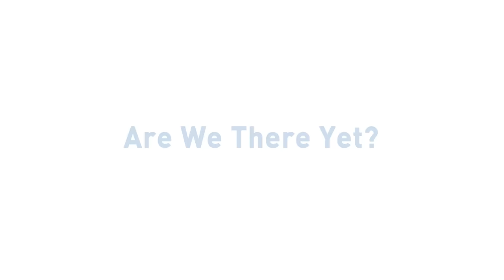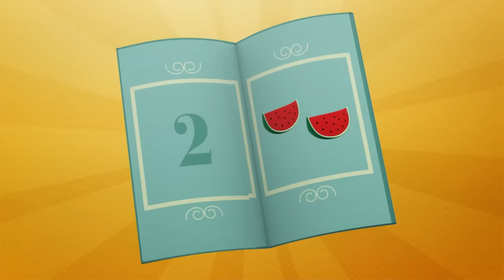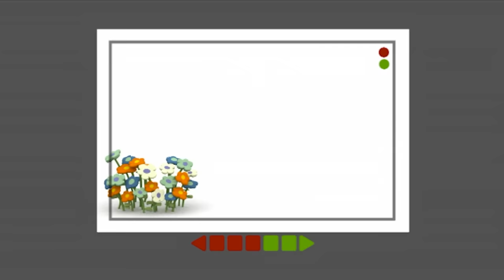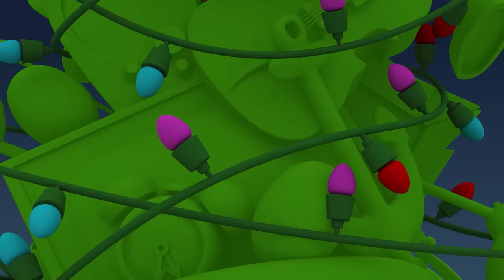POCOYO ENGLISH ❄️ Four Seasons Of The Year ☀️ [92 min] Full Episodes |VIDEOS and CARTOONS for KIDS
✔️ Do you want to learn the four seasons of the year? Enjoy this special compilation of Pocoyo about the seasons of the year for children. Discover the weather conditions in winter, spring, autumn and summer and what clothes you should wear in each season. If you want to learn the seasons of the year in English, you can look for this compilation on our official channel in English. What is your favorite season of the year?

Watch your favorite episode by clicking a title below:
00:00:00 Summer hike
00:05:54 Runaway Hat
00:11:53 Are we there yet?
00:17:59 Umbrella!
00:24:01 The Four Seasons - The Seasons
00:26:27 Nina
00:32:22 Rain, Rain, Go Away
00:34:06 A Little Cloud
00:41:44 The Garden
00:48:06 Until Tomorrow
00:50:04 Camping
00:56:27 Holidays
01:02:17 Elly on Ice
01:08:17 Shutterbug
01:14:17 Christmas tree
01:20:11 Picnic Puzzle
01:26:10 The Seed

⛺️ Summer hike ⛺️
Pocoyo, Pato and head off to the mountain top to flee the heat.

🎩 Runaway Hat 🎩
It’s a windy day and Pato’s hat gets blown away.

☂ Umbrella! ☂
Pocoyo finds an umbrella. He and his friends have great fun playing with the umbrella and trying to work out what it’s for.

👧 Nina 👧
Weird things are happening to Pato: his hose won’t work and his favourite hat seems to have a mind of its own.

☁️ A Little Cloud ☁️
Pocoyo has an unusual new friend: a lonely little cloud who just wants to play.

🏡 The Garden 🏡
Pato is attending to his garden when Pocoyo arrives.

⛺️ Camping ⛺️
Pocoyo, Pato and Elly are preparing to go camping.

🎣 Holidays 🎣
Our friends reunite after the holidays and can’t wait to tell each other what they got up to while they were away, but they’re blowing things out of proportion...

⛸  Elly on Ice ⛸
Pocoyo and Pato are having fun ice-skating.

📷 Shutterbug 📷
Pocoyo, Elly and Baby Bird are bored of Pato’s countless flower photos so they encourage him to take pictures of them instead.

☃  Christmas tree ☃
It’s Christmas time and Pato wants to decorate a Christmas tree.

🥪 Picnic Puzzle  🥪
Pocoyo and Elly have organised a picnic and they leave Pato in charge of guarding the sandwiches whilst they get everything ready.

🌱 The Seed 🌱
Pocoyo finds a seed. He can’t wait for it to grow.